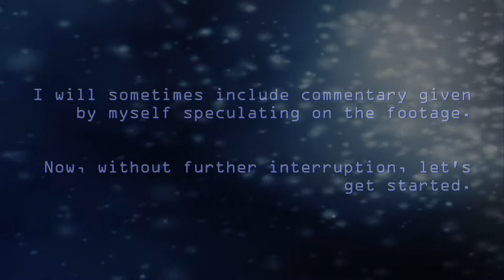Minecraft CREEPYPASTA: Who is 155.91–08 - Part 2